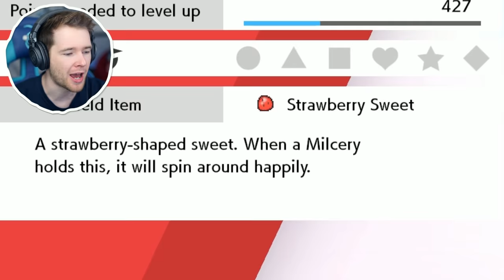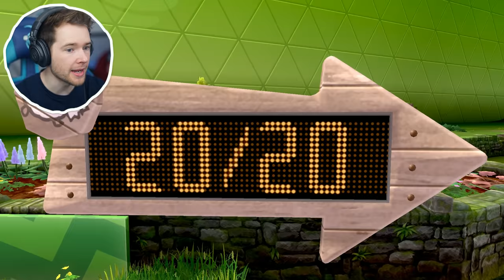SECRET EVOLUTIONS in Pokemon Sword!